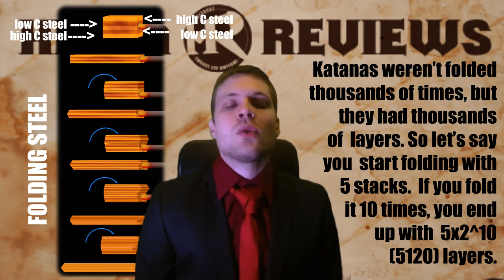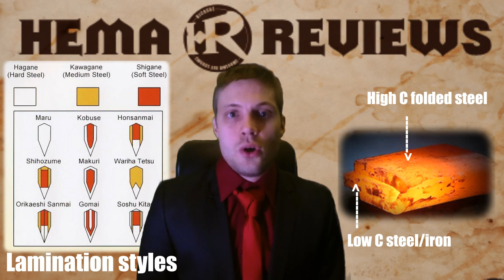Educate Yourself: Katana vs. Longsword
There has been a lot said about katanas and longswords. Much of it was based on misinformation and personal opinions, however, so I've decided to make an educational video on the factual differences between the two. Hopefully, this will help move the debate away from "OMG X SWORD IS BEST" and more into "so that's what's different" kind of vibe. Hope you find this educational and fun!